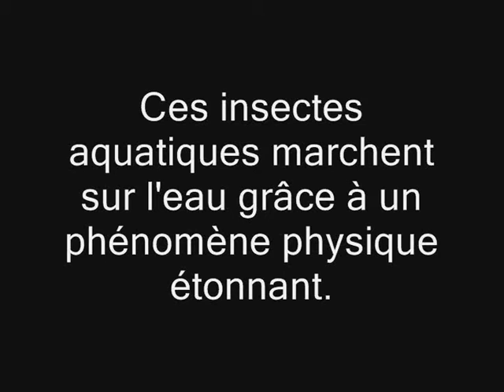Des patineurs marchant sur l’eau : les gerris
Les Gerris sont des insectes aquatiques qui se déplacent rapidement à la surface de l’eau en maintenant leur corps hors de l’eau. Ils prennent appui sur la surface de l’eau grâce aux tarses de leurs 6 pattes (les pattes antérieures, plus courtes sont aussi utilisées pour capturer et maintenir les proies durant la prédation) ; les tarses sont allongés et rendus hydrophobes notamment grâce à de nombreuses soies ; ainsi, elles ne sont pas mouillables et « repoussent » les molécules d’eau.
La surface de l’eau se comporte comme un film élastique* qui se déforme sous le poids de l’insecte et exerce ainsi une force verticale dirigée vers le haut, et suffisante pour supporter le faible poids du gerris : *c’est le phénomène de « tension superficielle », phénomène qui permet aussi la formation d’une goutte d’eau…

Attention, cet insecte piqueur-suceur peut administrer une piqûre douloureuse au curieux qui essaierait de le saisir !

Obtenez la liste des vidéos (classées et avec liens hypertextes) au format « word », sur simple demande.